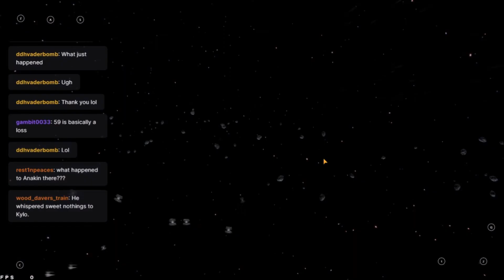Hermit Yoda KILLS General Grievous!!! 5v5 GAC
Yes, you read that right.  Hermit Yoda Killed General Grievous in this amusing round of grand arena championships

Jedi vs GG @22:00

Want to stay up to date?